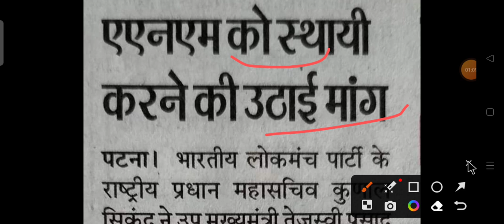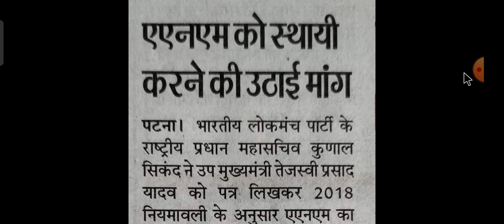Btsc anm 10709 latest update Btsc anm 10709 exam update। Btsc anm 10709 latest news updates Btsc anm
BTSC ANM 10709 UPDATE l BTSC ANM 10709 LATEST NEWS UPDATE। BTSC ANM 10709 EXAM UPDATE

आ गया बड़ा अपडेट जानिए l btsc anm का एडमिट कार्ड कब आएगा? एग्जाम सेंटर कहा-कहा बनाया गया है btsc anm
BTSC ANM 10709 UPDATE। BTSC LATEST NEWS UPDATE। BTSC AAYUSH CHIKITSA LATEST UPDATE

BTSC ANM 10709 Update। Btsc ANM 10709 Counseling Update। Btsc ANM COURT CASE STATUS

BTSC ANM 10709 latest news। Bihar आशा कुरियर ममता और ANM के लिए खुशखबरी। BTSC ANM Latest News

BTSC ANM 10709 l बिहार स्वास्थ्य विभाग आज के बड़ी खबर! रिज़ल्ट जारी और सैलरी भी बढ़ा l सभी संविदा हुए परमानेंट

संविदा ANM की सेवा विस्तार 60 साल तक बिहार स्वास्थ्य विभाग नोटिस। btsc anm 10709 official notice Out

👉 सफलता Batch starts from 1 November & लक्ष्य batch starts from 1 December जल्दी करें 🔥🔥

BTSC_ANM RESULT
btsc_anm result